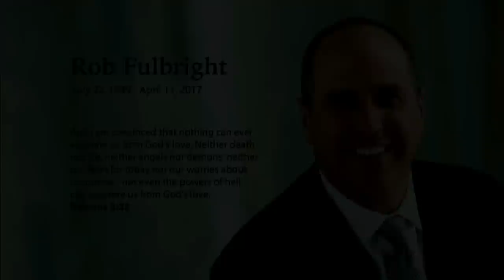The Rob Fulbright Memorial Service